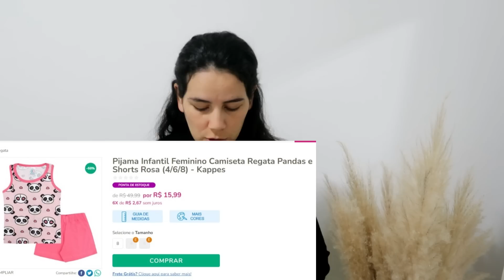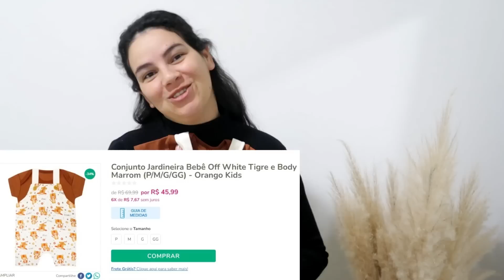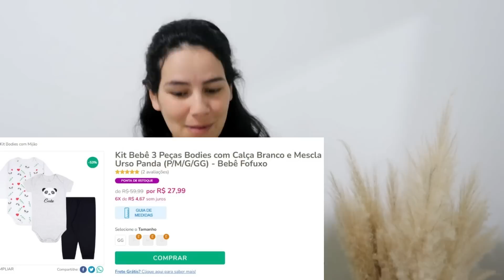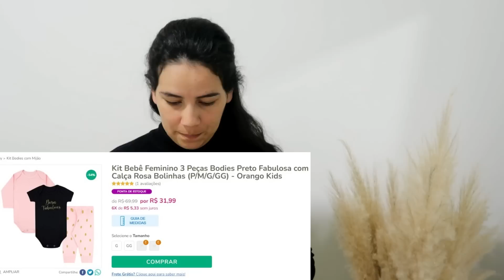COMPRAS ENXOVAL DA BEBE - comprei os básicos necessários e promoção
Oi gente mais um vlog da nossa rotina em familia. No vlog de hoje vou compatilhar as compras de enxoval para a bebe que fiz no site da bebe fofuxo.

Editor: Filmora